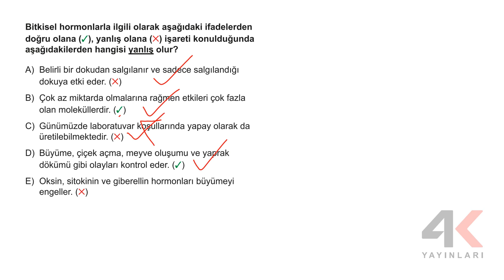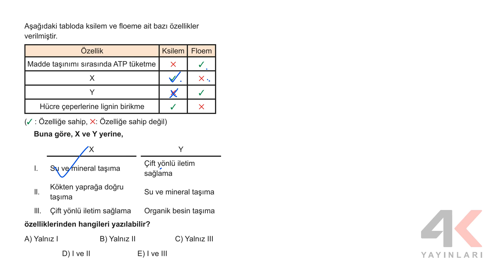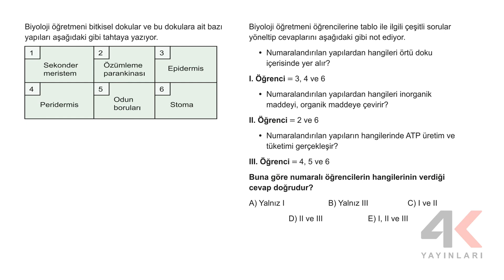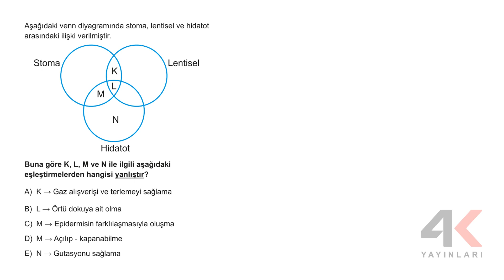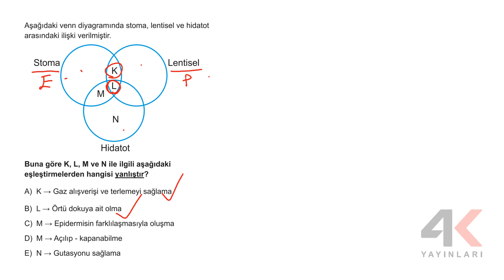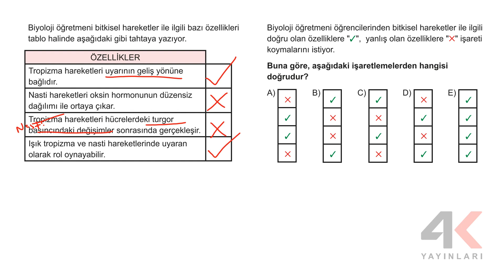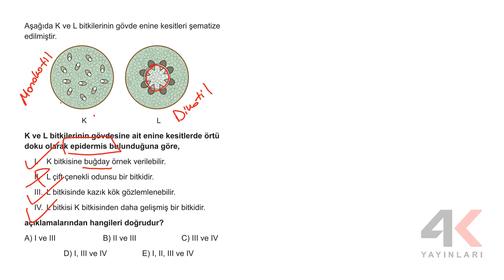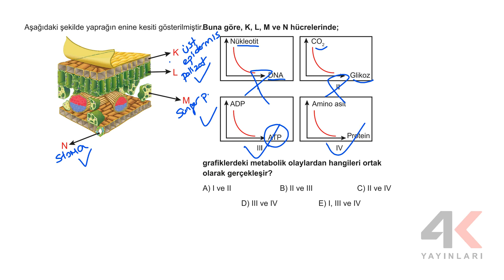AYT Biyoloji Soru Bankası Bölüm 05 Test 05 Soru Çözümleri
🎞 Soru Listesi
▶ 00:00:00 Bölüm
▶ 00:00:00 Soru 1
▶ 00:01:22 Soru 2
▶ 00:02:16 Soru 3
▶ 00:04:12 Soru 4
▶ 00:06:11 Soru 5
▶ 00:08:19 Soru 6
▶ 00:10:07 Soru 7
▶ 00:11:47 Soru 8